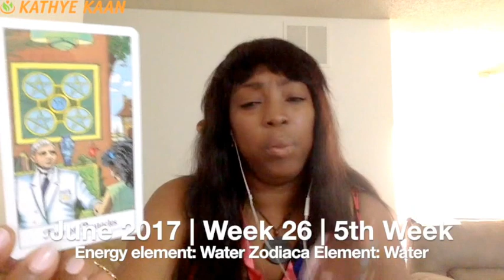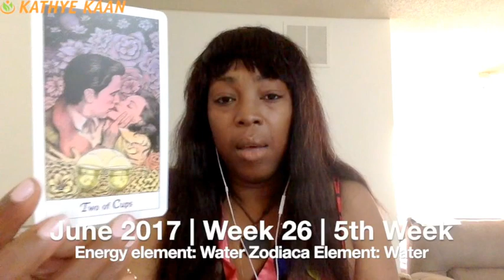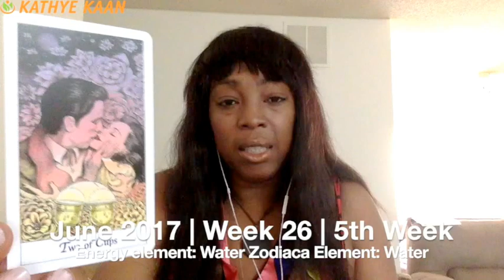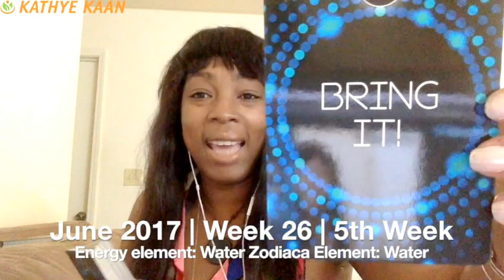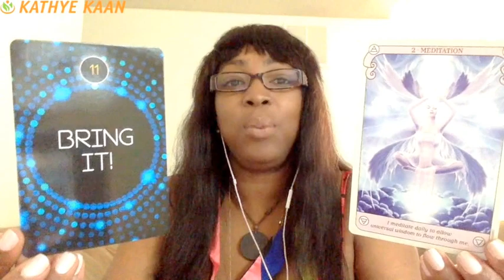Leo Weekly Reading Tarot Psychic Horoscope | Week 26 | June 26 - July 2